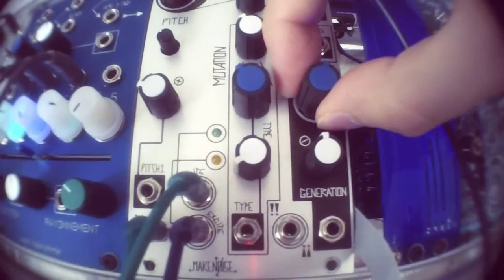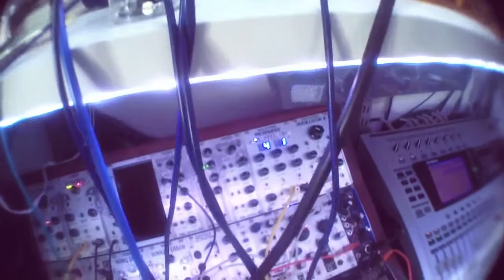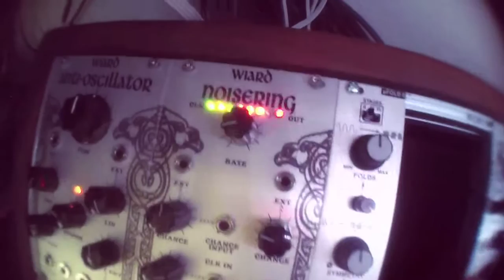makenoise mysteron, Borg lpg, echophon, erbeverb, noisering, multistage 1/3 - eurorack modular